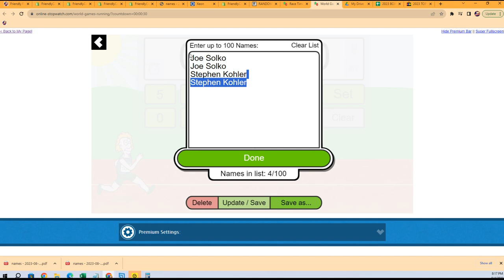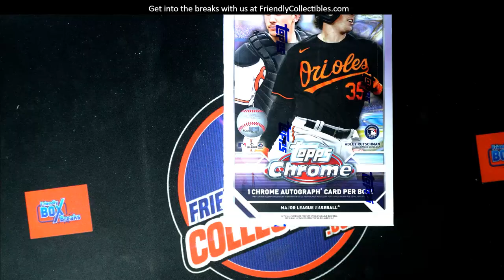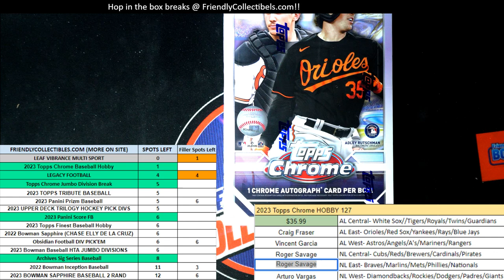2023 Topps Chrome Baseball FILLER B ID 23CHHOBBY127